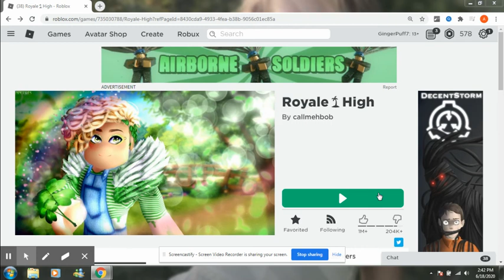lets play roblox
first youtube vid sorry